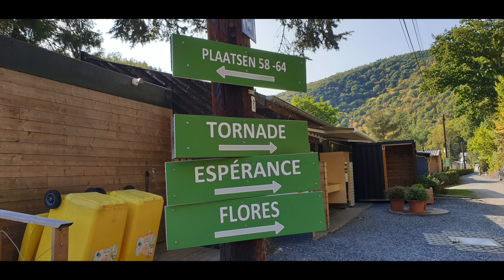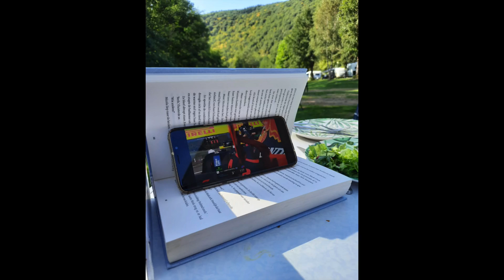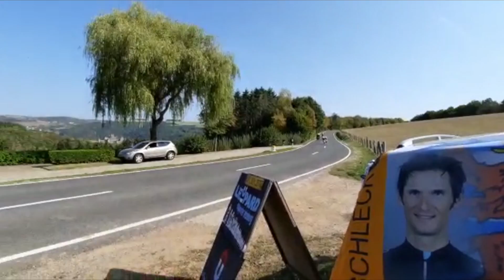Vakantie 2020 in Luxemburg Camping du Nord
Dit was onze vakantie in Luxemburg juni/july 2020 o.a.p Camping du Nord.Voor het eerst sinds vele jaren weer met zijn tweeën kamperen ook zonder hond Butch.Dit beviel heel goed.